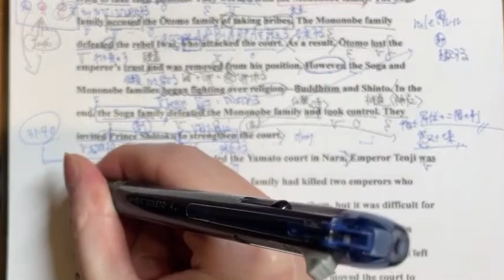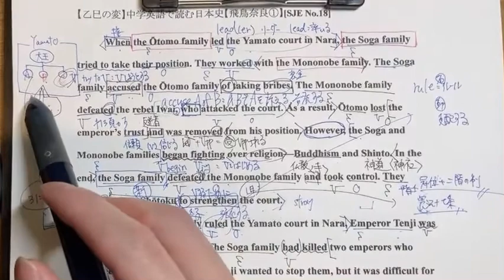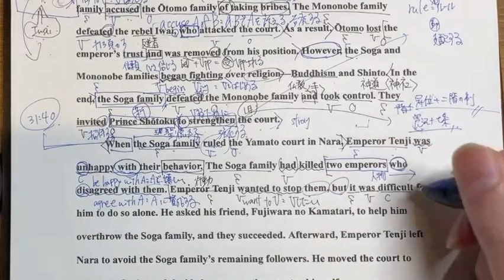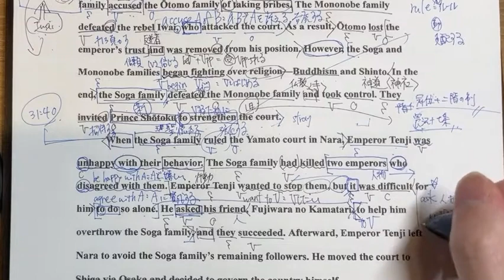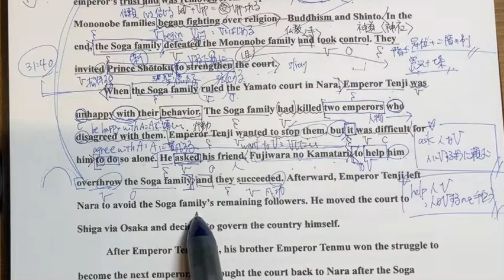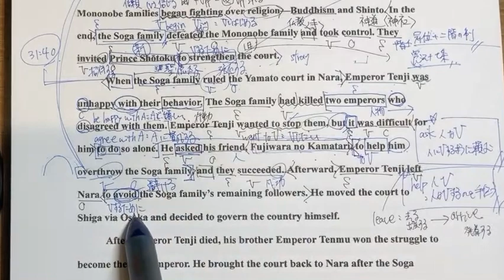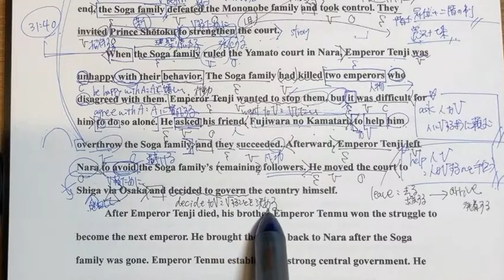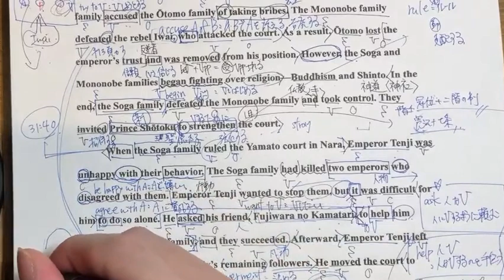【大化の改新#2】中学英語で読む日本史【飛鳥奈良①】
授業プリントはnoteで無料DLできます↓
(※LIVE配信後1週間限定)

【10月配信予定】
10/5(土)19:00〜 休講
10/12(土) 19:00〜 飛鳥奈良①
10/19(土) 19:00〜 飛鳥奈良①やり直し
10/26(土)19:00〜 飛鳥奈良②

Tok「中学英語で日本史を教える人」
・神戸市外国語大学卒業
・大手進学塾の特進クラスにて中学生を指導
・*CLIL教育を実践するため独立
⇒フリーランス英語教師として中高生と共に活動中

*CLIL教育: 多読により語学だけでなく文章内容自体についても同時に学習を行う教育方法。語学学習の高い効果が期待されている。